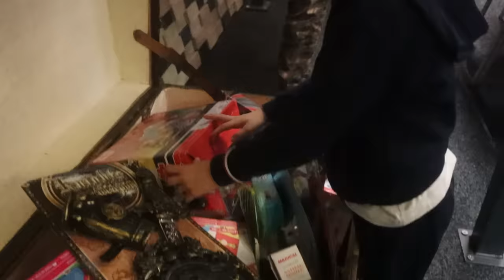JUNIOR ZIJN KINDERFEESTJE! - #2053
Vandaag stond in het teken van Junior zijn kinderfeestje.
We hebben Madelief en Junior naar school gebracht. Daarna samen naar de bakkerij gegaan waarna Jan naar Etten leur is gegaan om alles te sorteren en op te ruimen en ik kantoor werk ben gaan doen. Om 12.00 samen naar school gereden voor het feestje.
Madelief had zelf een feestje van een klasgenootje. Ze was het enige meisje, maar ze heeft vooral jongens vrienden dus ze voelt zich op zo’n moment als een vis in het water. Net haar moeder 😉
We zijn met Junior en zijn vrienden en vriendinnen naar monkeytown n Waalwijk gereden. Wat zijn ze weer enorm verwend. Zo’n mooie grote en schone monkeytown. Echt de moeite waard om een stukje voor te rijden.
Junior keeeg van onze vrienden nog een prachtig voetbal pak. Zie hem maar eens glunderen.
Eline en Stan hadden vandaag theorie  examen op school. Nu wachten op de uitslag.
Merel haar lessen gingen vandaag niet door omdat het slecht weer was. Er ligt mega veel sneeuw.
Noud was de hele ochtend vrij dus hij heeft nog in de bakkerij geholpen.
Floor had vandaag een gewone lesdag.
Guusje heeft Europese week op school. Ze krijgen allerlei workshops en vrijdag gaan ze naar Brugge.
Na een middag vol rennende en gillende kleuters hadden we vanavond weer een ouderwetse date night. We zijn naar de bocht gegaan en nadat we klaar waren met eten kwamen lieve vrienden die daar in de buurt wonen. Of wat drinken. Dus heerlijk bijgekletst.

✉️ FANMAIL
Fanmail De Nagelkerkjes
Fenkelstraat 33
4731 JA Oudenbosch